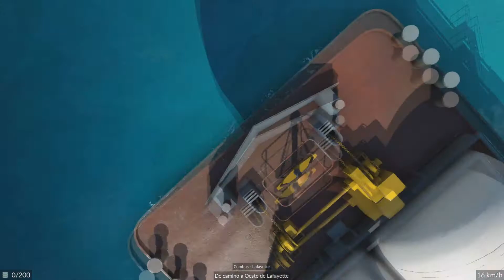Transport Fever 2 #14 [Série Gameplay Português PT BR]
Transport Fever 2 - O gênero clássico de simulação de transporte tem um novo padrão-ouro com o Transport Fever 2.
Descubra um mundo totalmente novo navegando nas rotas de transporte por terra, água e ar.
Que o progresso e a prosperidade encontrem seu caminho!